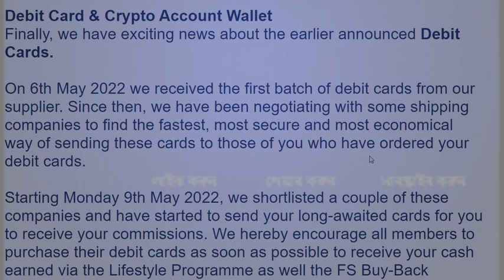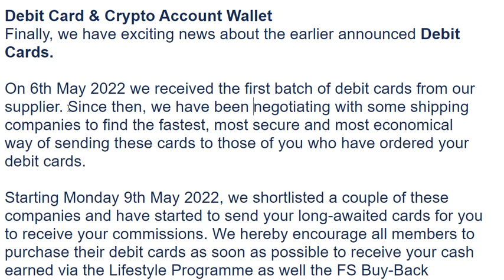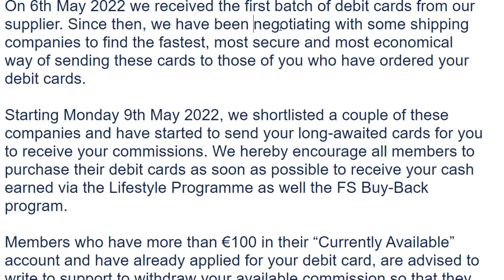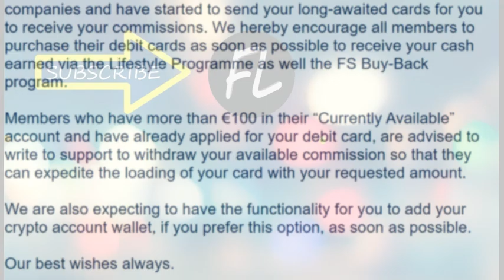🥳 Jaa Lifestyle Debit Card, Withdraw Limit, Shipping Companies, Latest Update, Income Withdraw ✌️